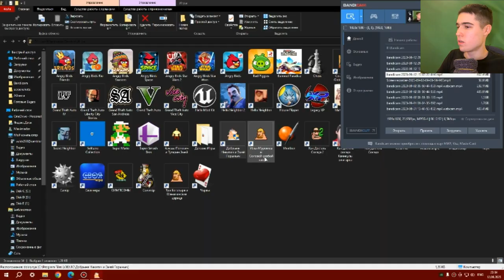Добрыня Никитич и Змей Горыныч - Полное прохождение игры